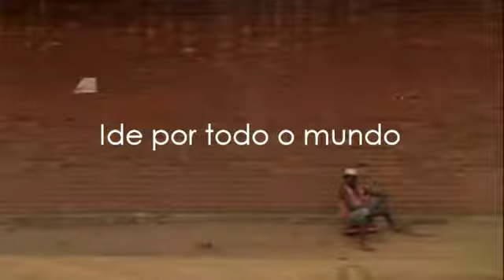Connection 2014 - Identidade e Propósito